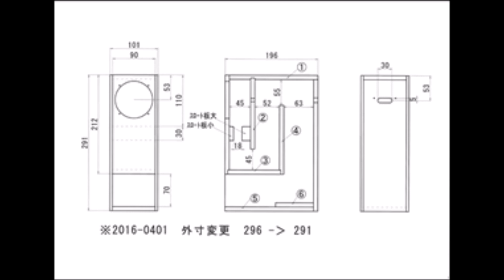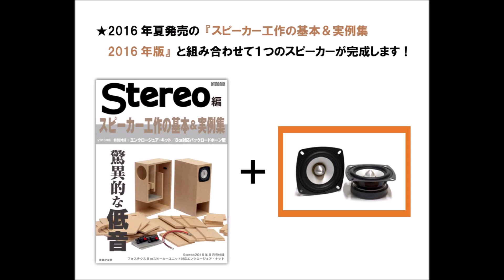Fostex OMF800P BK85WB & 付録バックロードキット 空気録音 最後に原曲あり EL34 真空管アンプ 雑誌付録 8cm unit ♪ Music by epidemicsound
THE SIXTH LIE（曲名）/ THE SIXTH LIE（アーティスト名）

MusMus

P800K P1000K M800 FE88-sol FE108Super MG130R G850 MG100HR-S FF85K OMF-800P P2080-E Fostex
JBL S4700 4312G 4312MⅡ A60 control3 L100classic B&W 805D3
Sansui AU-D607 EXTRA SP-M1 LM011
ONKYO A-817EX A-817RXⅡ
YAMAHA DSP-AZ1 NS-1classics NS-3MX
Luxman 真空管ハーモナイザー 　純マグネシウム
pure magnesium
Mark & Park OM-MF5 DCU-F101W DCU-F121W
DCU-F071 DCU-F101G
Pioneer OMP-600
Victor 　ウッドコーン 　SP-EXA3 SP-EXAK1
TANNOY 6MKⅡ
キソアコースティック
Sony SSX-300 SRS-015
FRS8M

雑誌付録
(STEREO雑誌付録スピーカー)